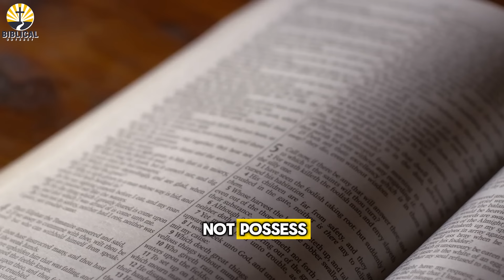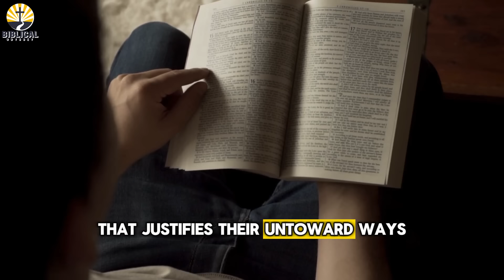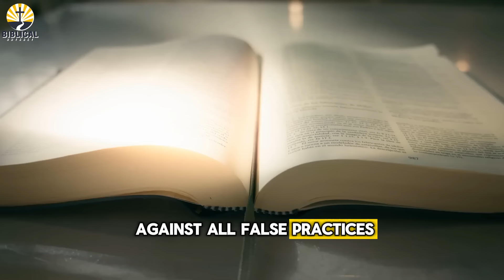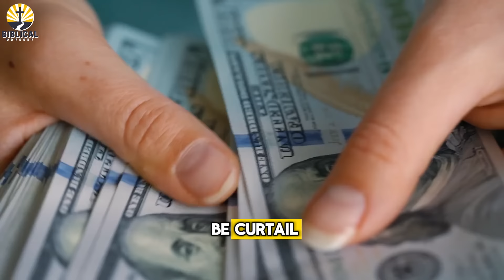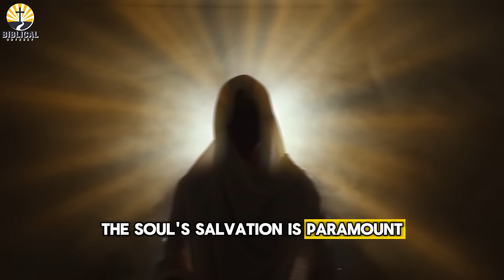THIS PREACHER IS IN TROUBLE...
In this video, we're diving into a deep and controversial topic about Benny Hinn, a prominent figure in the Christian community known for his healing and prosperity ministries. For over 30 years, Hinn has amassed a large following and significant influence, but recent revelations by Christian YouTuber Mike Winger expose a darker side of his ministry. Winger's detailed investigation suggests that Hinn has exploited the sick and vulnerable for financial gain, raising serious questions about the authenticity of his teachings and miracles. Through this video, we explore these claims and the potential legal consequences Hinn might face, shedding light on the controversial practices that have long been hidden from the public eye.